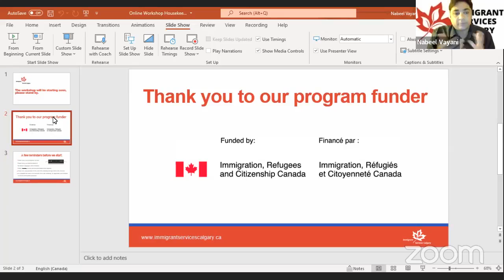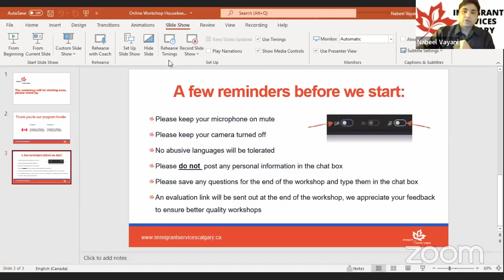Canadian Workplace Culture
As an immigrant, you bring valuable knowledge and skills to the Canadian economy. However, in spite of your high qualifications and hard work, you may face challenges in starting and advancing your career in your new home. By understanding the Canadian workplace better, you can adapt and put yourself on the road to success!  Join this workshop to learn about various aspects of the Canadian workplace, including:
•Communication
•Distribution of responsibilities
•Feedback
•Networking and more!